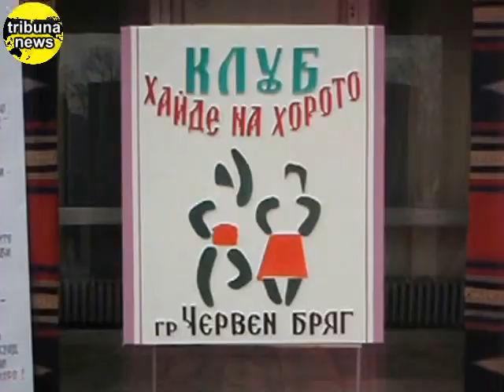Kукери в Червен бряг 09.02.2013 г.